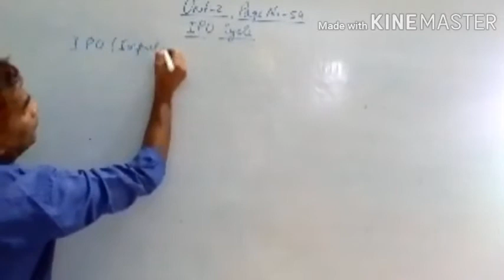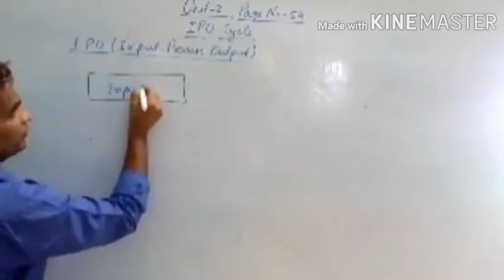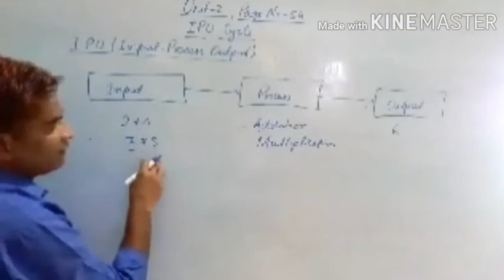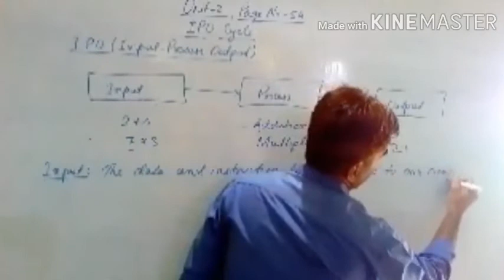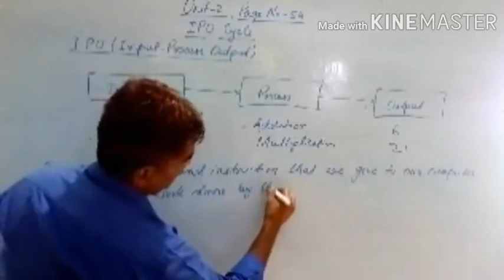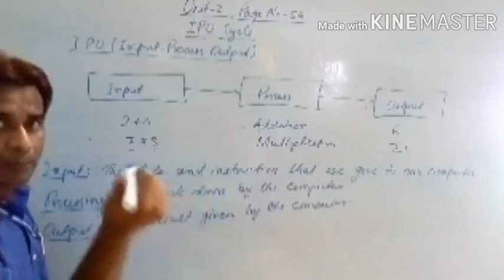Std.IX-Information Technology-Unit-2-Session-3-IPO Cycle